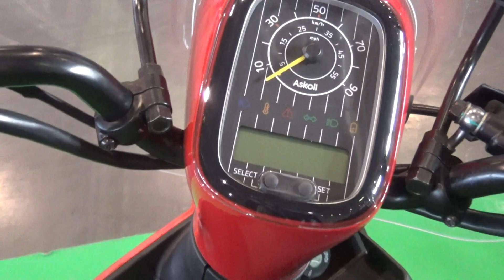Askoll eS3 elektromos robogó, 70 km/h, Bringaexpo 2018., v180303-1-029